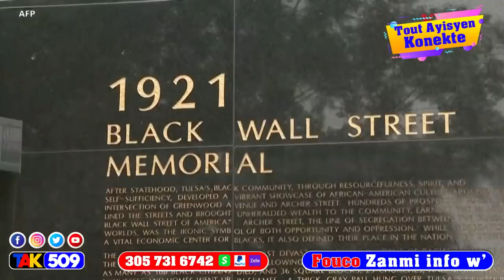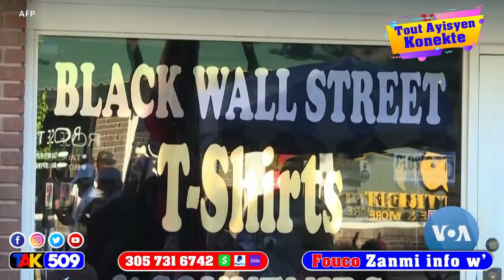Babekyou preske fou…verite a pran lari men pou ki rezon lagè pete nan masitan